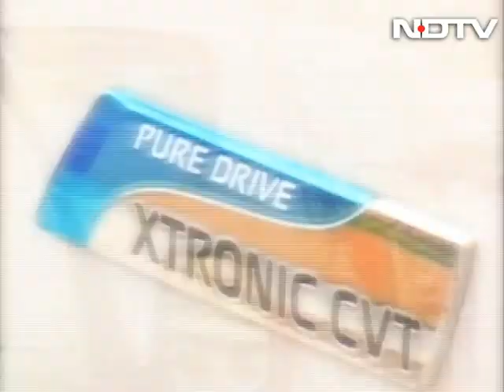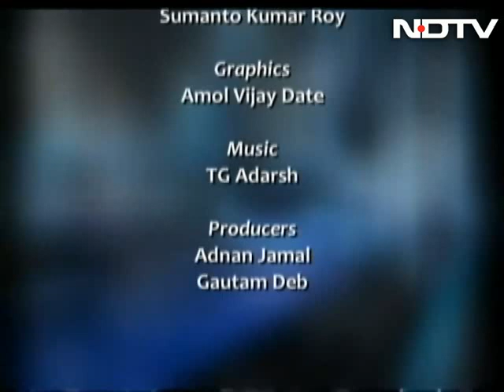Car And Bike Show - Amaze arrives, R8 at BIC and more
The Car And Bike Show: We test the new Audi R8 V10 Plus at the Buddh International Circuit and review the new CVT variant of the Nissan Sunny. Also, we bring you prices and other launch details of the Honda Amaze.